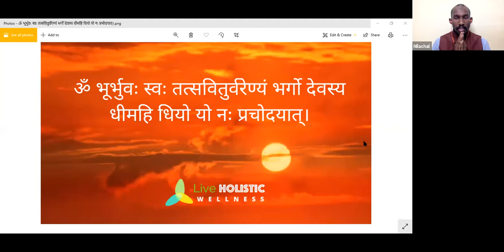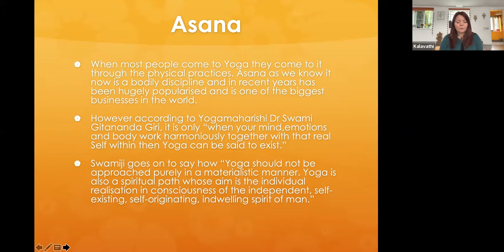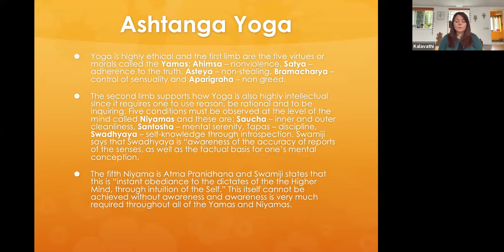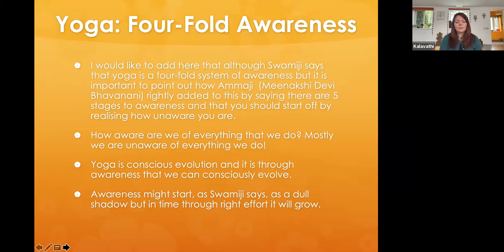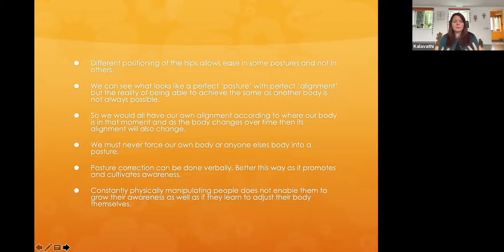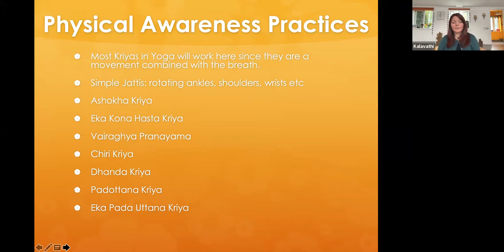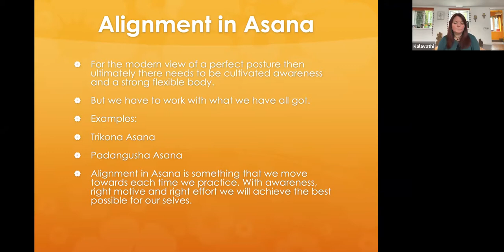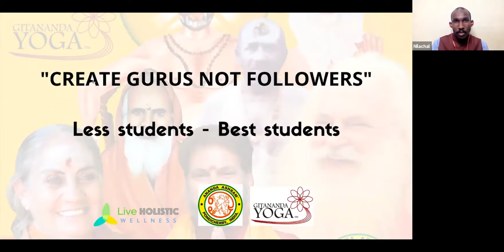DAY 4 - Secrets of Yoga Therapy : A 7 days awareness program with Gitananda Yoga Tradition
Day 4 - 3A: Asana, Alignments & Awareness

With our Emininant Guest -
Yogacharini Kalavathi Claire George, Founder of Om Yoga Studio - Cardiff

Teacher Training Centre

Time : 5.30PM - 6.30PM(IST)